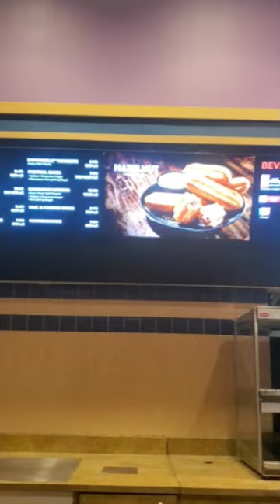ven comigo a ver la pelicula